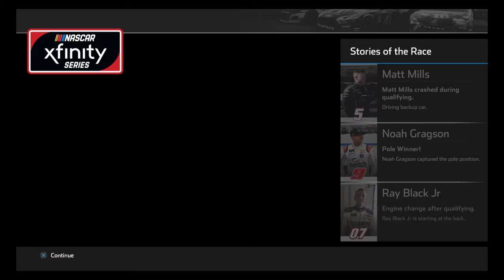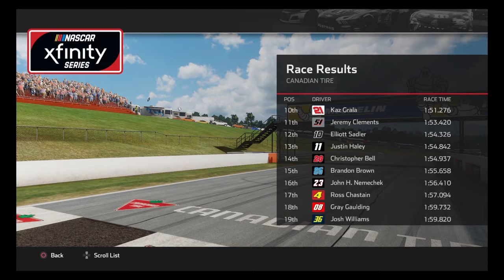NASCAR Heat 4 - Canadian Tire Motorsport Park Bowmanville, ON Gameplay - Xfinity Series Race